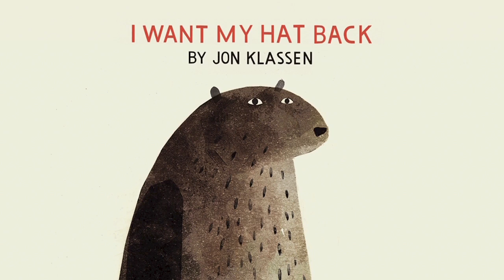I Want My Hat Back by Jon Klassen, Book Trailer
I Want My Hat Back
by Jon Klassen

A bear’s hat is gone, and he wants it back. Patiently and politely, he asks the animals he comes across whether they have seen it. None of them have. Have you seen it? Jon Klassen’s beloved tale plays out in sly illustrations brimming with visual humor — and winks at us with a wry irreverence that will leave readers of all ages thrilled. Available at last in a board book format, this #1 New York Times bestseller is a true modern classic.

“A wonderful and astonishing thing, the kind of book that makes child laugh and adult chuckle, and both smile in appreciation. . . . Charmingly wicked.” — The New York Times